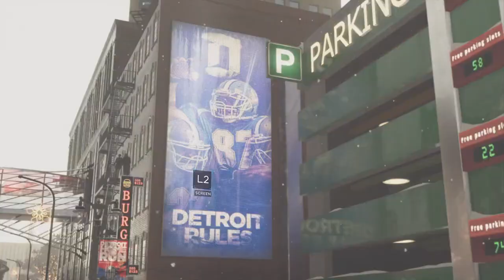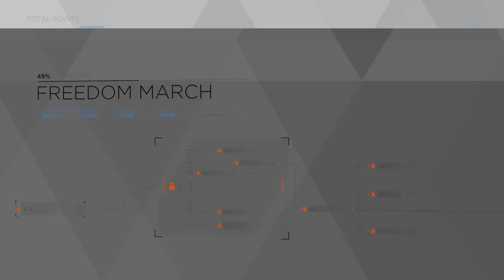Detroit Become Human Walkthrough Gameplay Part 26 Freedom March